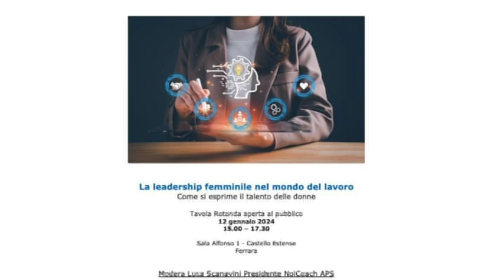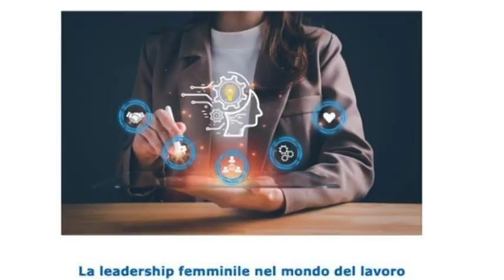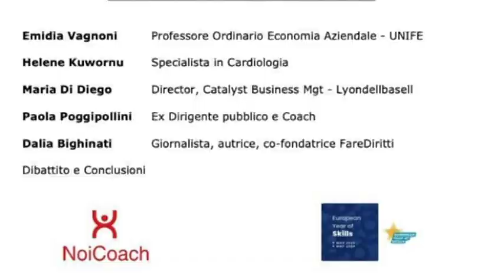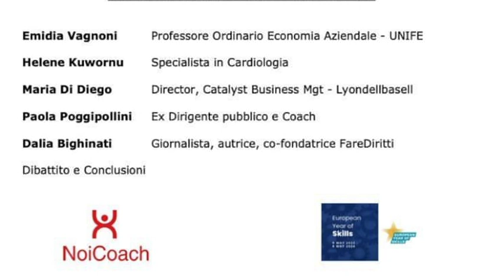Leadership al femminile: ruoli e opportunità tutti da scoprire. Int. Luca Scanavini